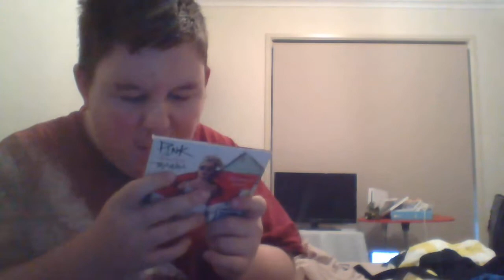review of Pink Beautiful Trauma album